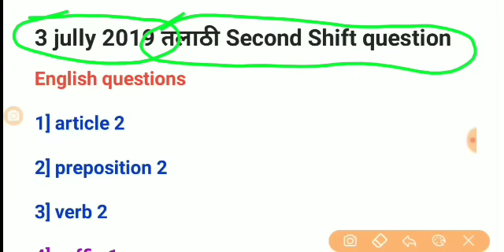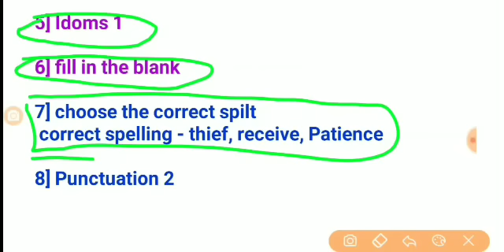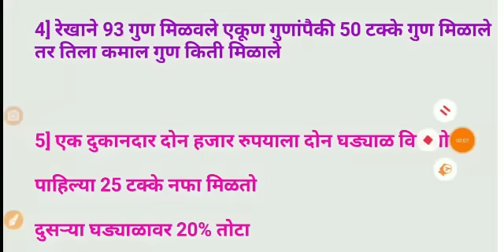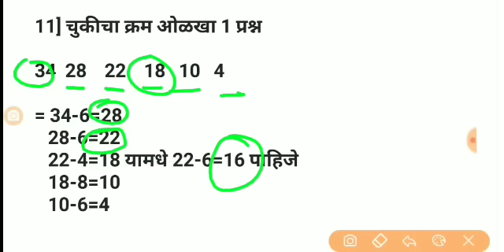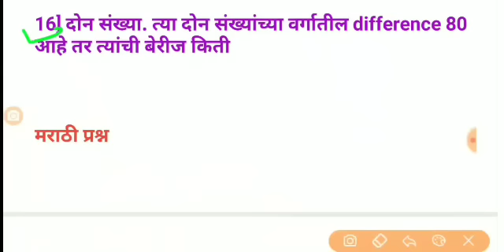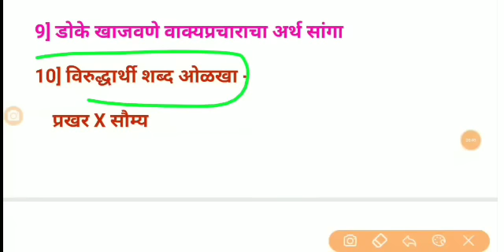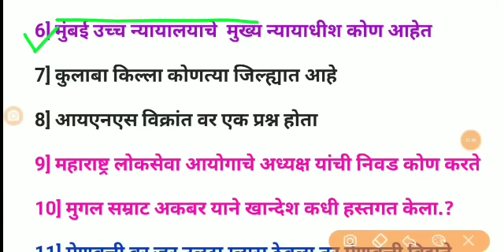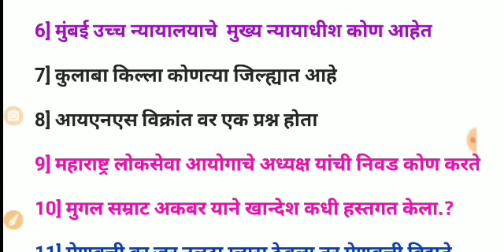3 july 2019 Talathi second shift question | talathi question paper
खालील लिंक वर Click करून संपूर्ण video बागा 👇 👇 👇

🔥2 जुलै 2019 Talathi

🔥3 जुलै 2019 Talathi questions

आजच्या तलाठी exam चे सर्व प्रश्न टॉपिक vise विश्लेषण केलेले आहे.

📌📌 "ग्रामसेवक मार्गदर्शक तसेच प्रश्न पत्रिका संग्रह" पुस्तक घेण्यासाठी खालील लिंक वर Click करून घेऊ शकतात. 👇👇👇👇👇

📌" Krushishastra Book" [ लेखक - रामचंद्र कवले सर ] घेण्यासाठी खालील लिंक वर Click पुस्तक घेऊ शकता 👇 👇 👇 👇

♦️Telegram channel join करण्यासाठी 👇👇👇👇

🔥Channel - अभ्यास ते अधिकारी

🔥Agricultural related सर्व माहिती साठी 👇 👇 👇

Krushiking

T.me/KrushiKing